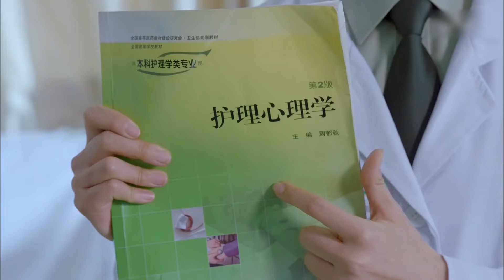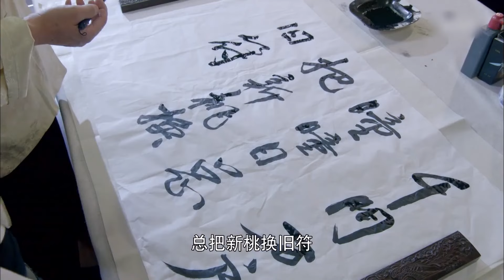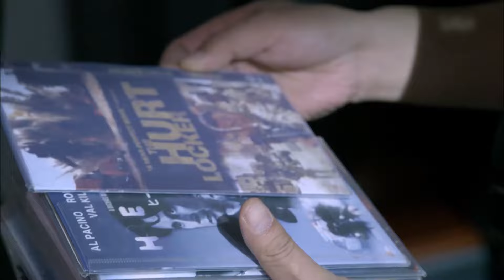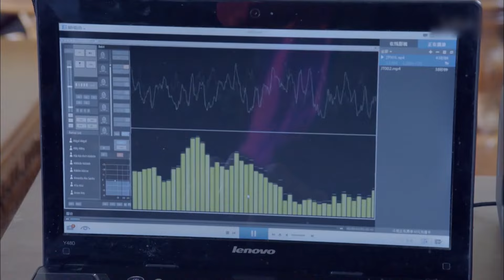【高清1080P】反恐女精英 22｜巾帼红颜反恐特战（王力可 / 朱雨辰）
剧情介绍：武警战士杨灿背负已故父亲遗愿加入特战队，与铁血女教官那敏“针锋相对”，成了特战队另类的“编外兵”。当他旁观一场处突实战后，执意逃跑的杨灿死活留在特战队。在与神枪手赵晓波、侦察尖兵塔西、爆破尖兵老黑、武器小百科马小川、俏丽的心理医生石雨、女汉子教官那敏的朝夕相处中，桀骜不驯的杨灿逐渐定性沉稳。他的智慧和精神打动了战友，并和那敏产生了不一样的情愫。那敏前男友厉剑锋执行完特别任务回到特战队，重又拨起那敏和闺中密友石雨的心弦。杨灿生父林指山出国多年突然归国，异常“关爱”杨灿母亲--电站工程师杨爱萍。在经历潜伏、反劫机、捣毁暴恐分子巢穴等战斗后，杨灿逐渐成熟。他以林指山亲生儿子的身份潜入敌营，与“死而复生”的战友那敏一起摧毁敌人的阴谋，拉开了特战队与暴恐分子的终极战役。